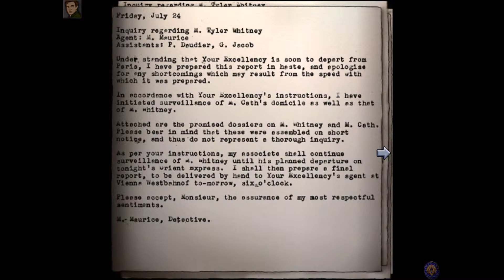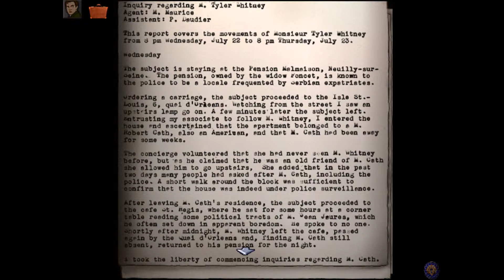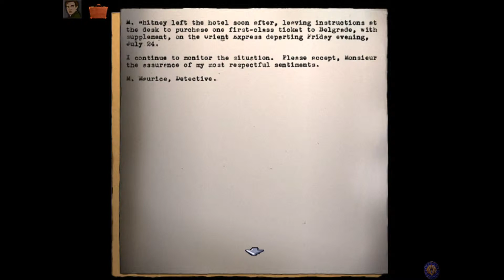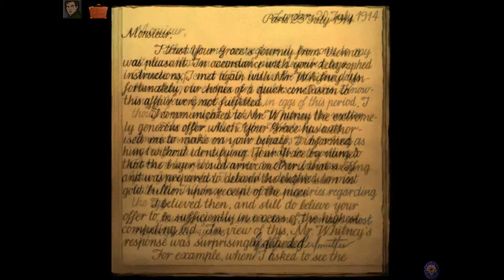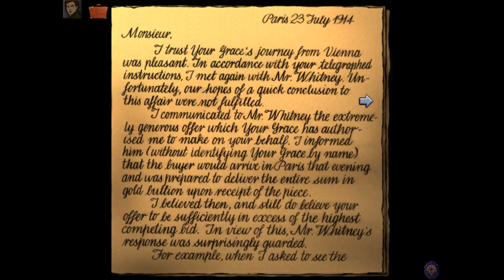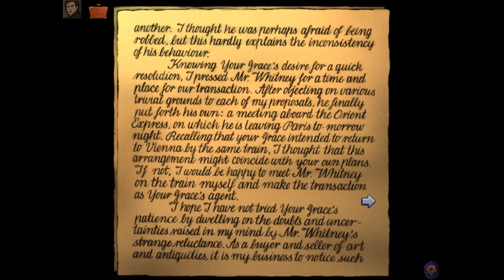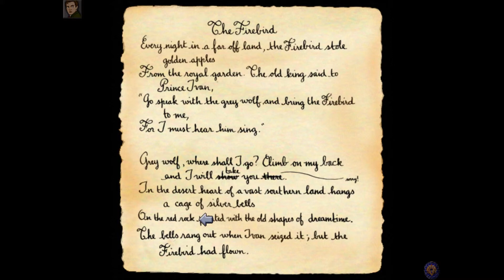Let's Play The Last Express part 7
Kronos has some ... interesting bits of paper-work.

The Last Express is a real-time puzzle/adventure game developed by Smoking Car Productions and Published by Interplay Entertainment.